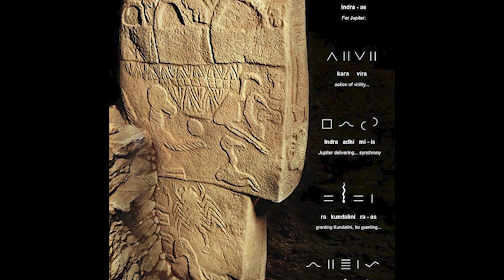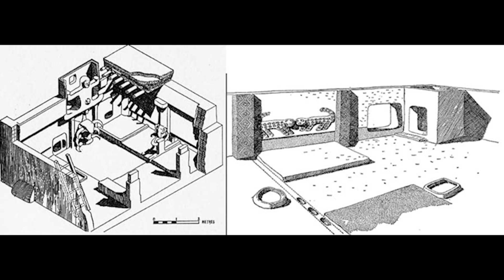Polaraxa 113 - Astronomowie z Gobekli Tepe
Gobekli Tepe jest z pewnością niezwykłym miejscem i nadal zaskakuje. Okazuje się, że wszystkie te motywy zwierzęce a także symbole nie są ozdobami a precyzyjnym zapisem astronomicznym, sytuacji kosmicznej z jaką borykali się nasi prehistoryczni przodkowie. Dlatego zdumiewa ale i daje do myślenia, skąd uważani za prymitywnych myśliwi zbieracze posiadali taką wiedzę! W programie także wyjaśnienie znaczenia torebek, z którymi na sumeryjskich reliefach pokazują się Anunnaki. Program robiony w trudnych warunkach, bo do altanki dobiegają rozmaite uliczne odgłosy. Zapraszam!

Muzyka
Pan Kamil skomponował piękne Intro i podkład muzyczny dla Polaraxy. Utwór nosi tytuł: "Zimowy Księżyc". Dziękuję Panie Kamilu!

Źródła